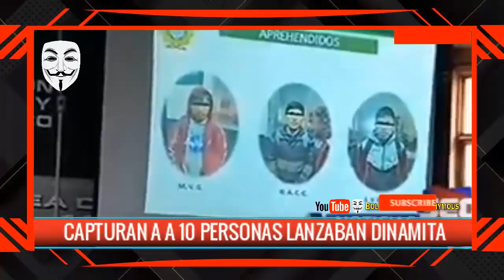¡ULTIMO! MINISTRO DEL GOBIERNO INFORMA APREN-SION DE 10 PERSO-NAS EN POSE-SION DE DINA-MIT4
Noticias de actualidad y analisis. Videos de actualidad en noticias de Bolivia del acontecer politico y social. Asi como comentarios, y análisis de las noticias a nivel nacional. Noticias de Bolivia desde  otra perspectiva.